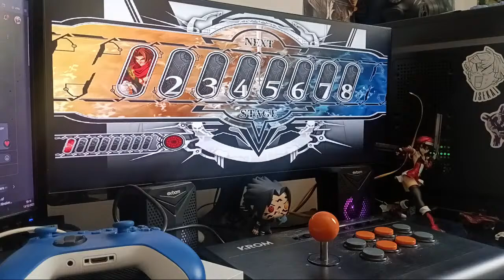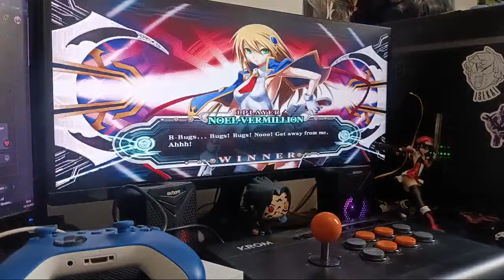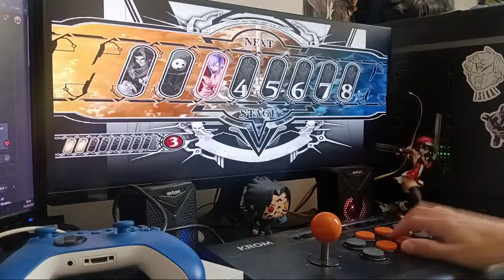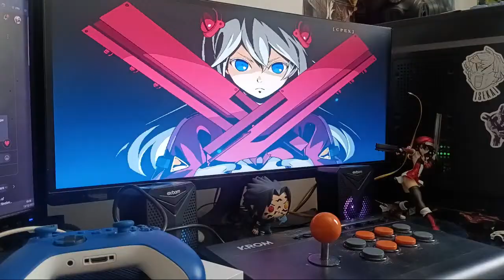BlazBlue Chronophantasma Extend - Arcade Mode [ Arcade Stick 🕹️🎮]